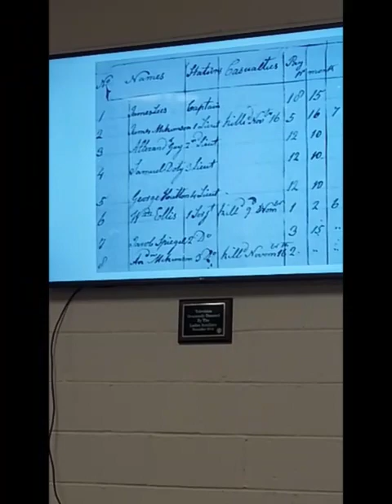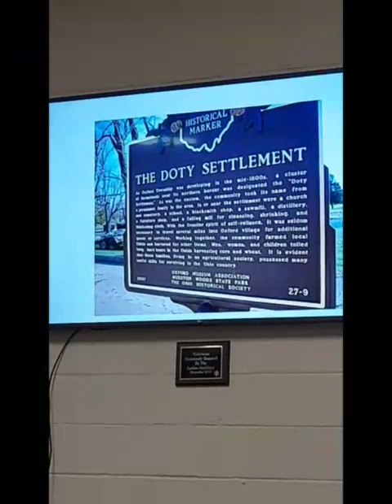Captain Lieutenant Samuel Doty of Piscataway, New Jersey American Revolutionary War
Here is the presentation that I gave tonight at the Fernando de Leyba Chapter meeting of the Missouri Society Sons of the American Revolution about my Doty great grandfathers on my dad's side of the family. Sound quality isn't the best. Here is the written format...

Good evening fellow Compatriots, guests, and perspective members. I am your Vice President Casey Brizendine of the Fernando de Leyba Chapter, Missouri Society Sons of the American Revolution. Tonight I bring you a short story about my 10th Great Grandfather Edward Doty who signed the Mayflower Compact in 1620 to my 6th Great Grandfather Captain Lieutenant Samuel Doty Sr who served in the American Revolutionary War.

My 10th Great Grandfather Edward "Mayflower Compact" Doty was born on May 14, 1598, in England. He married Faith Clarke Doty and they had three children together. He also had six children from another relationship after Faith passed away. He was an adventurous man. He had sailed to America a few times aboard other vessels before coming over on the Mayflower in 1620. He came over as a servant of his uncle Stephen Hopkins. His uncle listed him as his servant along with Edward Leister so that they could receive more land. The law didn't consider a nephew as immediate family. But they considered servants as immediate family. He signed the Mayflower Compact in 1620. The Mayflower Compact, originally titled Agreement Between the Settlers of New Plymouth, was the first governing document of Plymouth Colony. It was written by the men aboard the Mayflower, consisting of Separatist Puritans, adventurers, and tradesmen. Although the agreement contained a pledge of loyalty to the King, the Puritans and other Protestant Separatists were dissatisfied with the state of the Church of England, the limited extent of the English Reformation and reluctance of King James I of England to enforce further reform.
He died on August 23, 1655, in Plymouth, Massachusetts, at the age of 57, and was buried there.

When my 9th Great Grandfather Lieutenant Samuel Doty was born on August 27, 1643, in Plymouth, Massachusetts, his father, Edward, was 45 and his mother, Faith, was 24. He married Jane Harmon on November 13, 1678, in Piscataway, New Jersey. They had ten children in 28 years. He died on September 18, 1715, in Piscataway, New Jersey, at the age of 72, and was buried in Edison, New Jersey.
Samuel Doty is in the town records of Piscataway, Middlesex County, N. J., where in 1675 he was commissioned Lieutenant of the military company of New Piscataway, of which Francis Drake was Captain, his commission being renewed in 1678.

He was also a Seventh Day Baptist. They kept the law as written in the Torah, lead a kosher lifestyle, and kept the Sabbath, also written in Hebrew as Shabbat שבת from Friday at sunset to Saturday at sunset.

”It is evident from the record that he was intelligent, industrious and thrifty, a man of ability and authority, as appears by his selection as Lieutenant of the military company soon after his arrival at Piscataway, and yet of blameless life, an affectionate husband and father, and a consistent member of the church. The sterling character of his children, and their uniformly upright and Christian lives, show good training on the part of their parents; and that patriotism was one of the virtues inculcated is evident by the services of his immediate descendants in the Indian Wars of 1756 and the Revolution.”

-Descendants of Edward Doty, an Emigrant By the Mayflower, 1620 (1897)

When my 8th Great Grandfather Samuel Doty was born on August 27, 1679, in Piscataway, New Jersey, his father, Samuel, was 36 and his mother, Jane, was 19. He married Elizabeth Hull in 1700 in New Jersey. They had nine children in 21 years. He died on May 5, 1741, in his hometown at the age of 61.
He was the oldest son of his parents, and his cattle mark was entered in the town records of Piscataway, N. J., April 26, 1701, his name being written Samuel Dottey, Jr. He was undoubtedly at this time given a farm at Piscataway by his father, and the tradition of the family is that he led a quiet, blameless life there, an intelligent, thrifty and conscientious neighbor and friend. He was also a member of the Seventh Day Baptist Church of the town. In 1739 his name appears as witness to deeds to his son and nephews in Somerset County, N. J. His father conveyed in a deed dated Nov. 1, 1690, certain lands at Piscataway to Isaac Smalley. This deed had not been acknowledged before a magistrate, but the signature of the grantor was acknowledged in 1746 by his eldest son, Samuel Doty, who at that time was living in Morris County, N. J., "near the forks of the Delaware." It is not easy to locate this exact spot, but it was probably within the limits of the present Warren County, N. J., and not far from Phillipsburg, in that county.